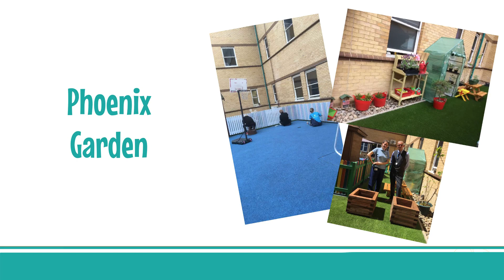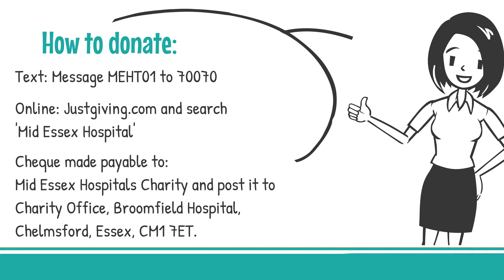An introduction to Mid Essex Hospitals Charity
An introduction to the work of Mid Essex Hospitals Charity